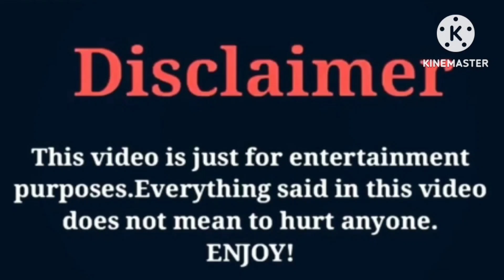Lil Pump VS Kai Cenat | Lifestyle | Comparison | Interesting Facts